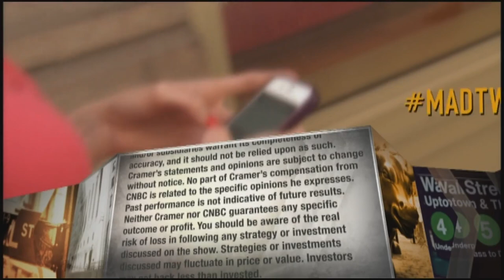Callaway CEO says company plans to build 11 Topgolf venues a year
CNBC's Jim Cramer spoke with Callaway Golf CEO Oliver Brewer on Tuesday's episode of the show. Sign up and learn more about the CNBC Investing Club with Jim Cramer